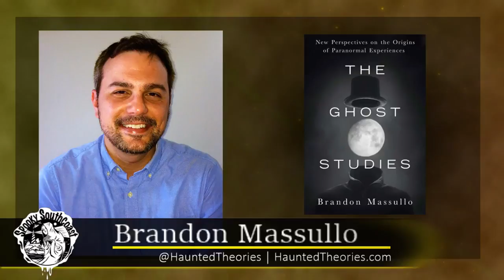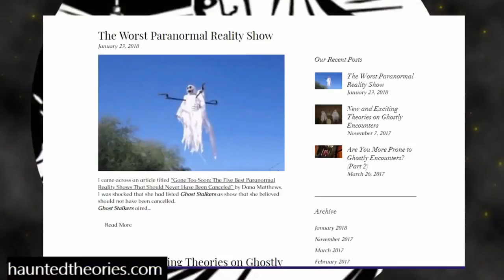Ep536: Alternate Ghost Theories - Brandon Massullo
Author, psychologist and parapsychologist Brandon Massullo joins us to discuss alternate theories of ghosts. If not dead people, what are they? How do living people influence paranormal activity? We get into all of that, and more.

and follow along with the LIVE broadcast

TUNE IN
•Saturday•
10 PM - MIDNIGHT [Eastern Time]